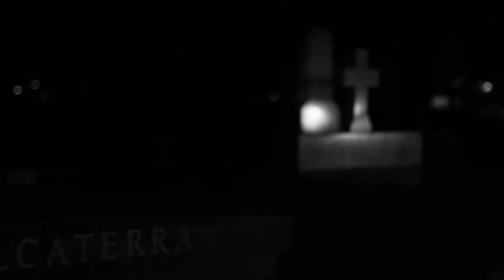Sherman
Is the legend true? There's one way to find out... Rated S for Scary!